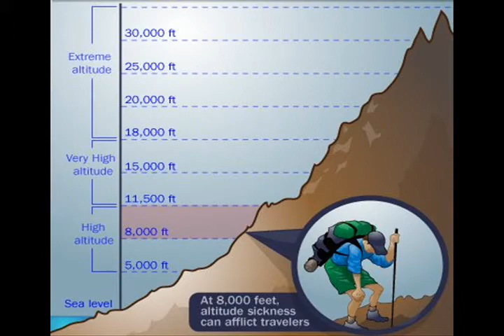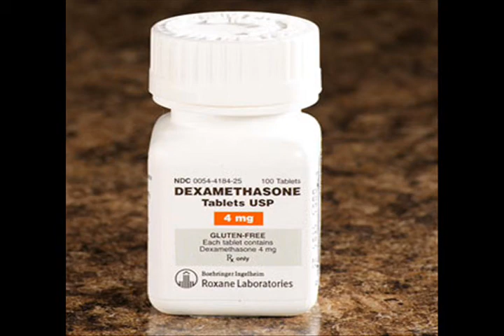High Altitude Cerebral Edema - Christopher Perrando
A short film on HACE.  Enjoy.